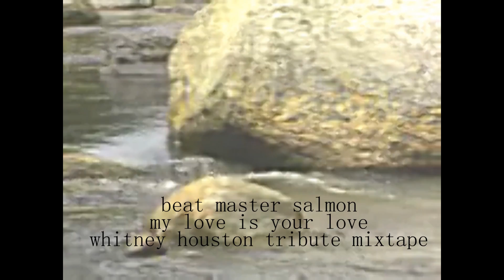Whitney Houston my love is your love "the whitney houston tribute mixtape"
hey guys, so this is what seems to be the last track off the whitney houston tribute mixtape.  Beat Master Salmon has had a tough time making this mixtape, he actually suffered a break down during the making of this last track.  He hasn't been seen or heard from in a few days now, but is assumed to be ok. check this out, the last of the the whitney houston tribute mixtape